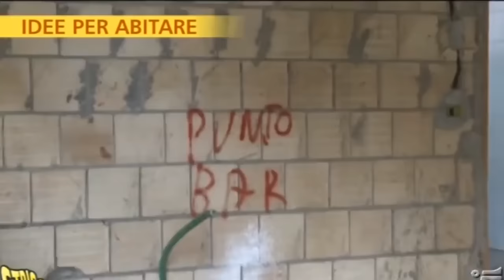شوف مين عرف المذيعة مغربية شنو دار معها